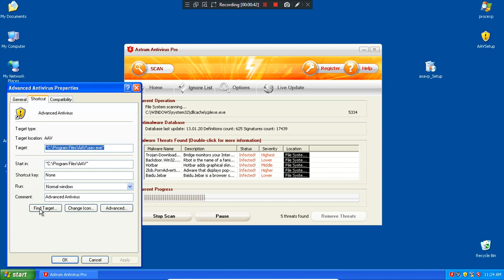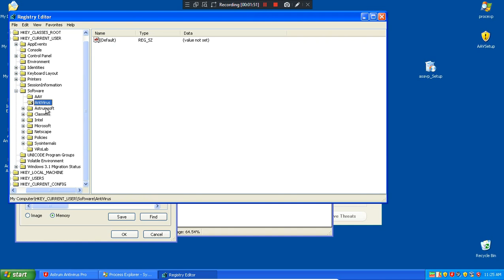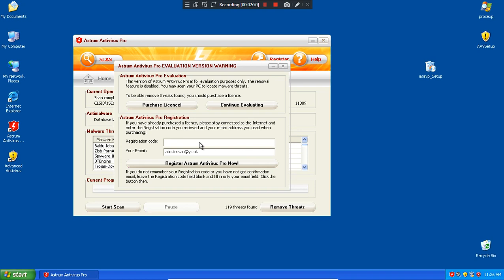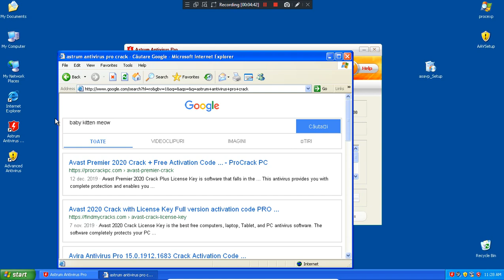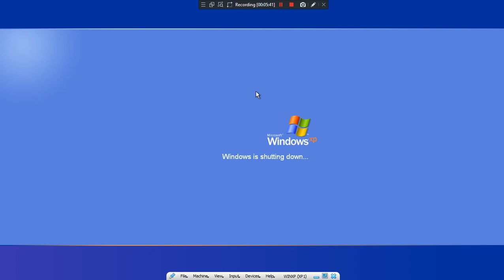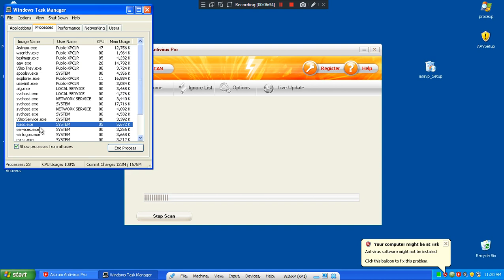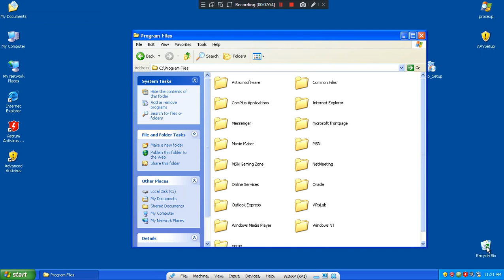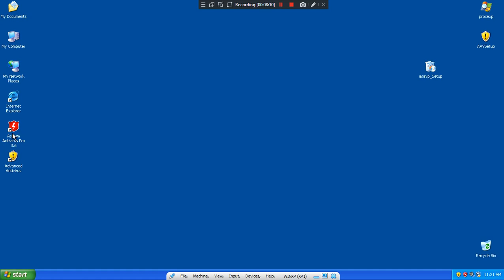Astrum Antivirus Pro FakeASC Activation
FakeASC Having an triggered power he once activated it trigger a purge to eliminate all zlob trojans addons exploit dll hijack blockers shortcuts and kill the rogues fakesecsen Advanced Antivirus , Power Antivirus , Antivirus Master , VirusRemover 2008 , FakeSpyPro , Power Antivirus 2009 PCPrivacyCleaner Windows Antivirus 2008 and others.It have symmetric differently so i found and craft serials working
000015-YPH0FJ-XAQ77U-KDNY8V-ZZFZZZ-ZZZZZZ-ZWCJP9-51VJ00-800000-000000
This should work this rogue and his descendants / clones etc
I Include enable anything remove nasty payloads remove threats reboot and more
From spysheriff / fakesecsen cracks and other fakescanti crack upgrade improve the level up to cracks spywarequake and his clone + VirusTrigger
Release the powers from an rogue antispyware like him.